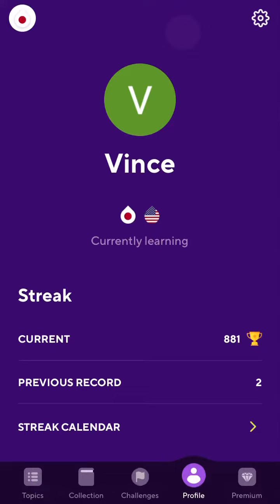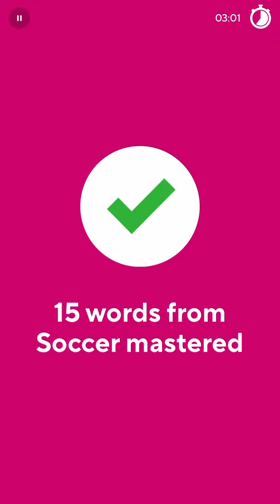2022-12-04 Drops Japanese 01